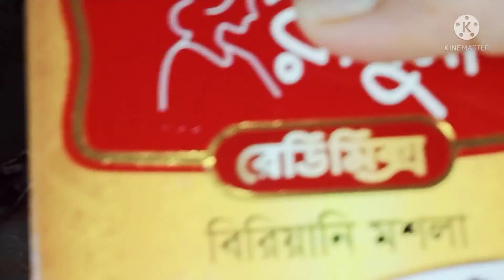* সম্পর্ক ত্যাগ করাই উত্তম"🌺"হ সা ালোবাসা বা বন্ধুত্ব"